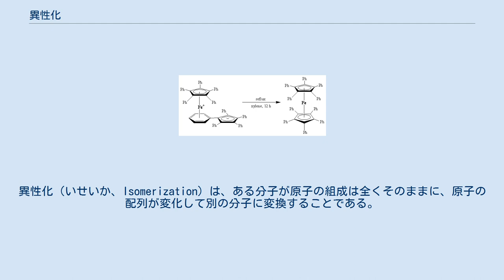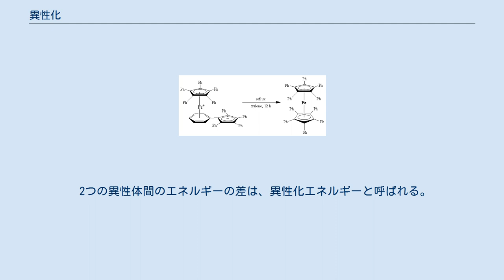異性化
異性化（いせいか、Isomerization）は、ある分子が原子の組成は全くそのままに、原子の配列が変化して別の分子に変換することである。
これらの関連する分子のことは異性体と呼ぶ。
ある条件下で自発的に異性化する分子もある。
多くの異性体は、等しいかほぼ等しい結合エネルギーを持ち、そのためほぼ等量が存在する。
これらは比較的自由に相互変換でき、即ち2つの異性体間のエネルギー障壁は高くはない。
分子間で異性化が起きると、転位反応とみなせる。
 有機金属化合物の異性化の例には、結合異性からのデカフェニルフェロセン[(η5-C5Ph5)2Fe]の生成がある。
 炭化水素の接触分解中の異性化は、有機化学においてよく用いられる。
燃料中では、ペンタンのような直鎖状の異性体は白金触媒の存在下で加熱される。
得られた直鎖と分岐の異性体の混合物は、その後に分離される。
工業プロセスでは、n-ブタンからイソブタンへの異性化も行われる。
 “Trans-cis異性化”では、特定の化合物が幾何異性体同士で相互に変換する。
例えば、マレイン酸やアゾベンゼンは、しばしば光異性化する。
他の例には、レスベラトロールのトランス体からシス体への光化学変換がある。
 その他の事例には、シクロヘキサンの2つの立体配座のように実際の転位が起こらない配座異性体間の異性化、生化学におけるアルドース-ケトース異性化、ブルバレンのように異性体間の急速な相互変換が起こる流変分子、単結合と二重結合の位置が変わるだけの異性化等がある。
2つの異性体間のダイナミックな平衡が確立された状態を互変異性と呼ぶ。
 環化異性化では、環式化合物が形成される。
 2つの異性体間のエネルギーの差は、異性化エネルギーと呼ばれる。
実験的にも計算的にも低いエネルギー差の異性化には、2-ブタンの吸熱的トランス-シス異性化 (2.6 (1.2) kcal/mol)、イソペンタンからn-ペンタンへの接触分解 (3.6 (4.0) kcal/mol)、trans-2-ブテンから1-ブテンへの変換 (2.6 (2.4) kcal/mol) 等がある。